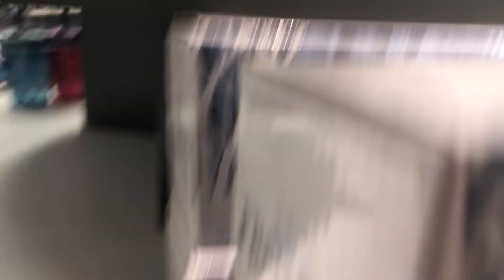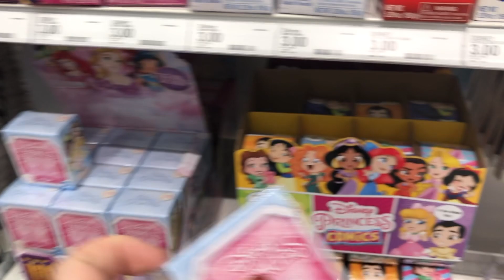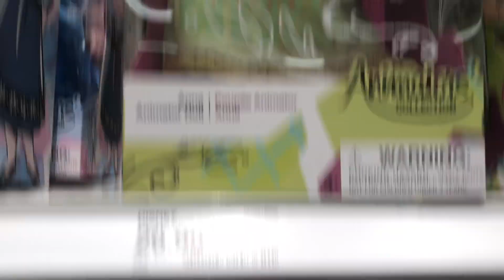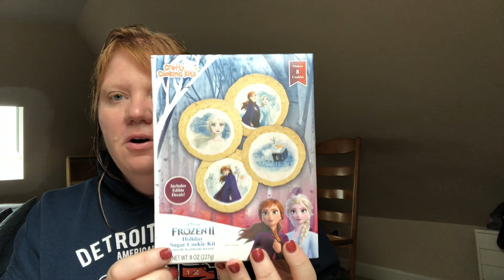New Disney Store in Target Review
Disney opened 25 Disney Stores inside of target on Friday and I made it to the grand opening.  Lets look around at all the new Target Merchandise. How big is this new area? Does it replace the traditional Disney Store? The answer to these questions and more.